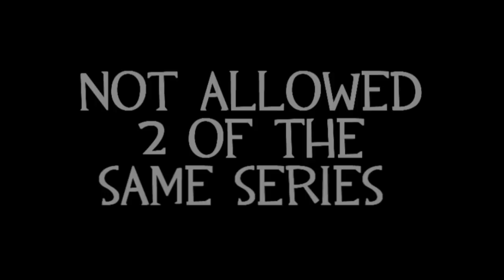Himthere32 - My Top 10 Games Ever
My top 10 games of all time.